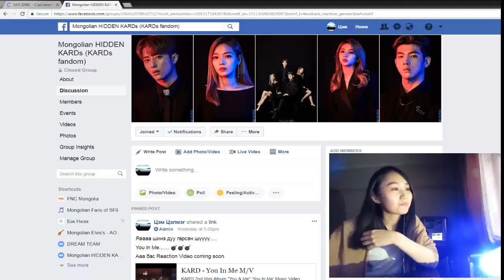BEKNIZM REACTION | KARD - YOU IN ME